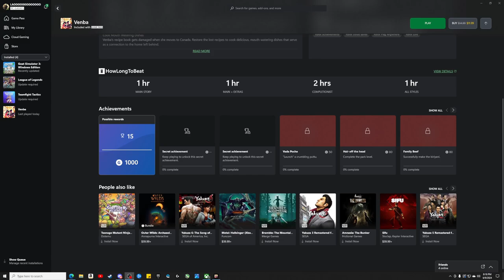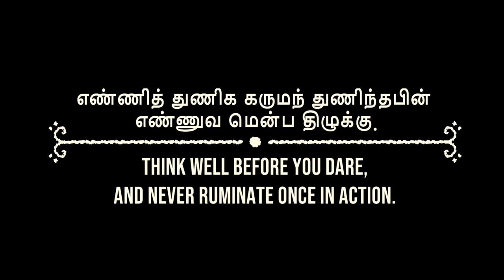LaoAndrew Plays Venba | Chapter One